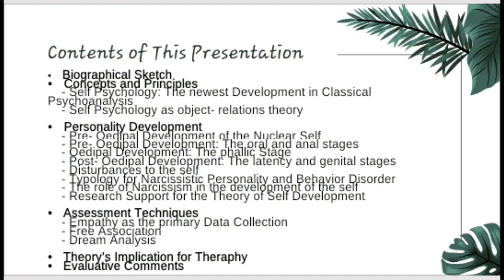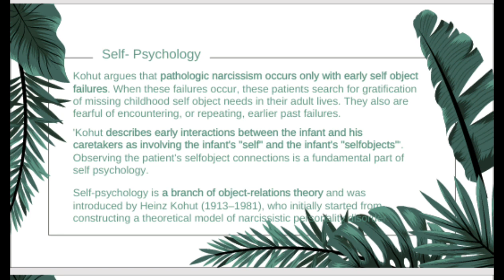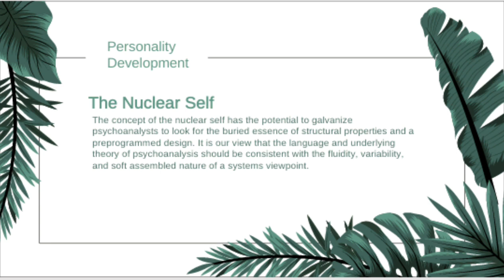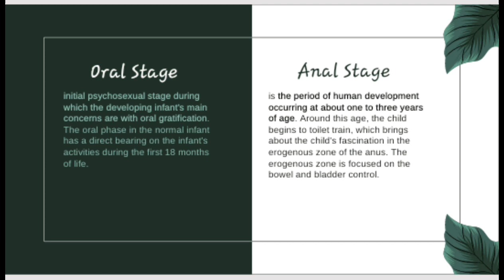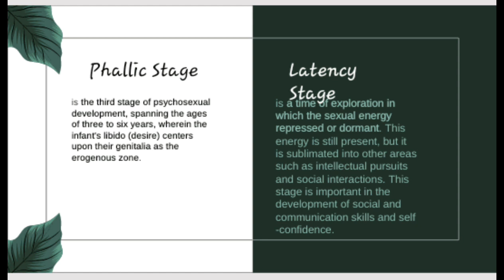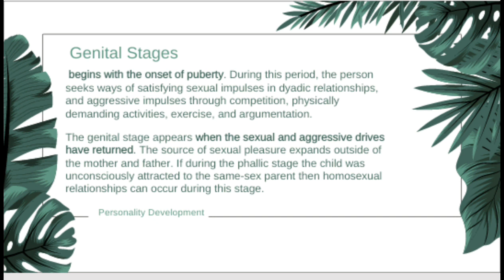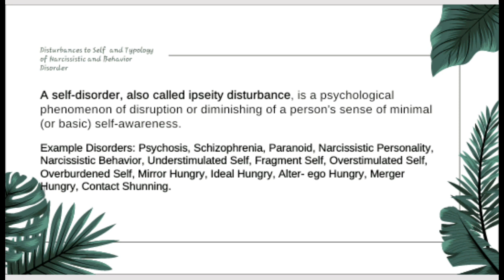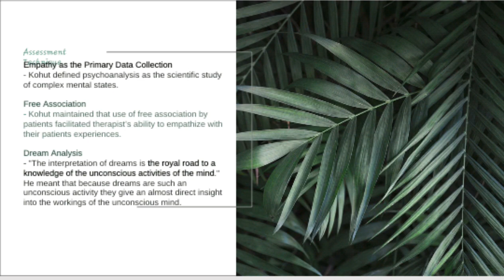Chapter 7 Heinz Kohut (VideoReporting)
this is my video reporting!!